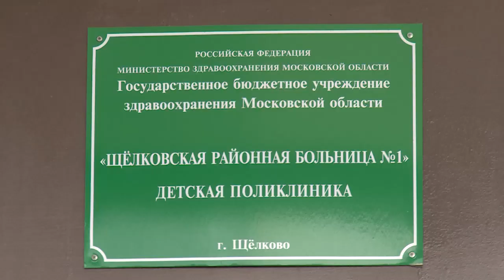Встречу с работниками здравоохранения провели представители власти Щёлковского района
Откровенный разговор. Встречу с работниками здравоохранения провели председатель Совета депутатов Щелковского района Надежда Суровцева, заместитель главы Администрации Юрий Радионов и депутат Совета депутатов района Виктор Манохин – они побывали в больнице №1 и в 1-й поликлинике.